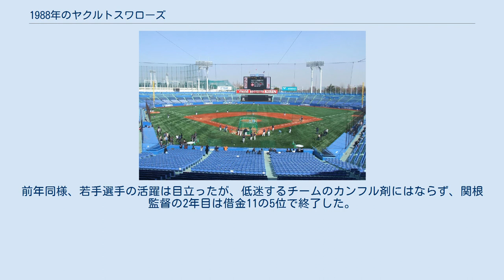1988年のヤクルトスワローズ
1988年のヤクルトスワローズ（1988ねんのヤクルトスワローズ）では、1988年のヤクルトスワローズの動向をまとめる。
 この年のヤクルトスワローズは、関根潤三監督の2年目のシーズンである。
 ホーナー旋風の余韻が冷めやらない中、チームは1987年のドラフト1位で長嶋一茂を獲得。
またホーナーとレオン・リーの退団を受けて外国人もダグ・デシンセイとテリー・ハーパーに一新し、シーズンを迎えた。
期待のルーキー長嶋は父の長嶋茂雄が巨人でつけていた背番号「3」が与えられたが、プロの壁は厚く、衰えが目立つデシンセイからレギュラーを奪うまでには至らなかった。
一茂フィーバーに沸き立つ打撃陣は「イケトラコンビ」の広澤克実・池山隆寛がこの年も主砲として打ちまくったが、両者ともに三振が多く、本塁打は147本と1位ながらも打率は.246とリーグ5位。
前年の4位躍進を受け、チームは1980年以来のAクラス入りを期待されたが開幕ダッシュには失敗。
6月には4位ながらも首位の巨人に3ゲーム差と迫るが、それ以降は失速。
後半戦以降は大洋との4位争いが続いたが、優勝の中日に22ゲーム差を付けられた。
投手陣は11年目の尾花高夫やこの年抑えに転向した伊東昭光が活躍したが、高野光・荒木大輔が途中ケガで離脱する。
伊東の最多勝という明るい話題はあり、防御率も3.79と良化したが、尾花と伊東の活躍に依存しており、層の薄さは変わらなかった。
前年同様、若手選手の活躍は目立ったが、低迷するチームのカンフル剤にはならず、関根監督の2年目は借金11の5位で終了した。